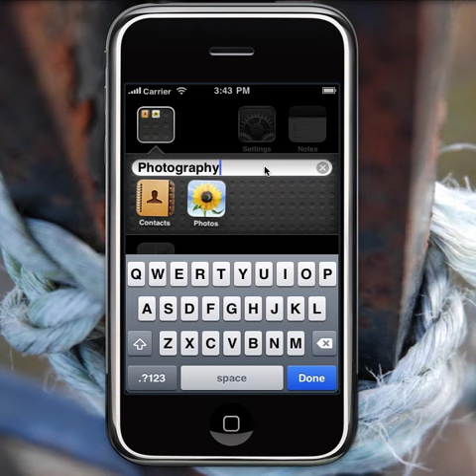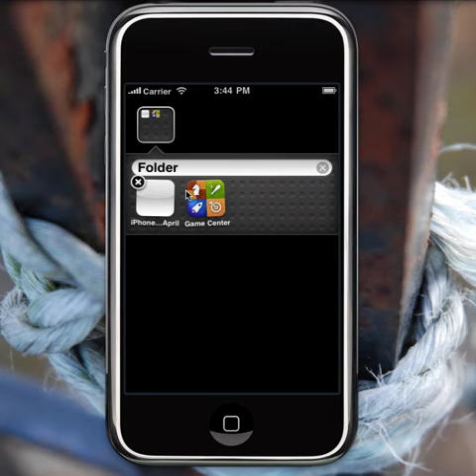iPhone iOS4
Just a very quick demo of the iPhone OS 4.0 folders feature, pretty intuitive and self-explanatory. Filmed in Screenflow, using iPhone SDK on Snow Leopard 10.6.3.